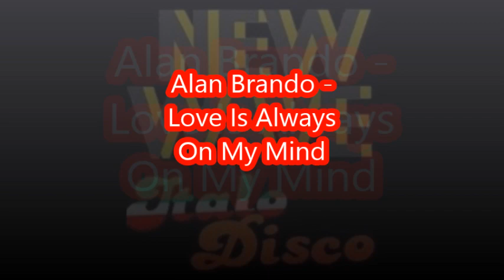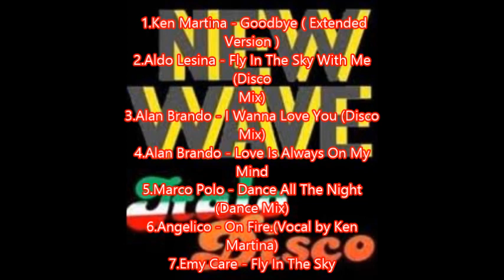New Italo Disco Mix by KriZe Italo Disco New Wave 2014r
00:01 Ken Martina - Goodbye ( Extended Version )
04:24 Aldo Lesina - Fly In The Sky With Me (Disco Mix)
07:40 Alan Brando - I Wanna Love You (Disco Mix)
12:05 Alan Brando - Love Is Always On My Mind
15:59 Marco Polo - Dance All The Night (Dance Mix)
20:13 Angelico - On Fire.(Vocal by Ken Martina)
24:35 Emy Care - Fly In The Sky